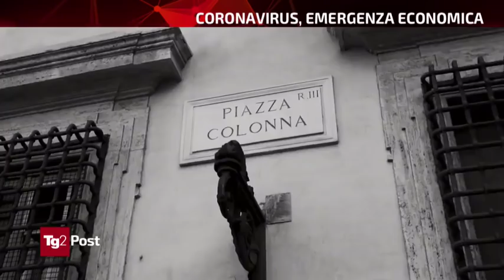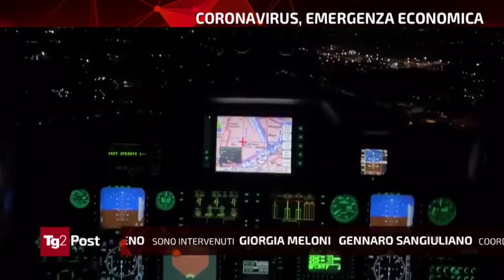Non perdere l'intervista di Giorgia Meloni al Tg2 Post